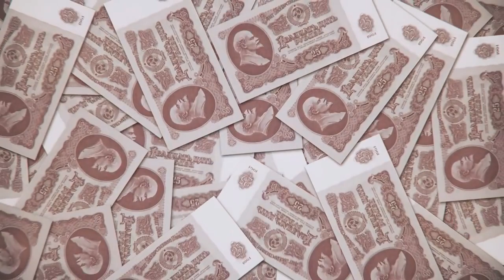Почему именно поколение пепси?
Поколение Пепси (aka Поколение Next, поколение MTV) — название определённого типа людей, впитавших культуру и традиции девяностых годов. Ввиду специфики этого времени обладают несколько нестандартным способом мышления и взглядом на мир, характеризующими взгляды и мышление скорее европейца или американца, чем россиянца. Название пошло из рекламы газированной воды «Pepsi».